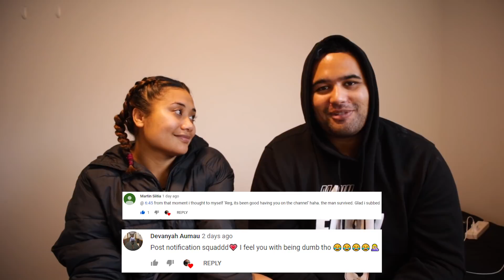RESPONDING TO YOUR QUESTIONS!! (WHOS MOST LIKELY CHALLENGE)